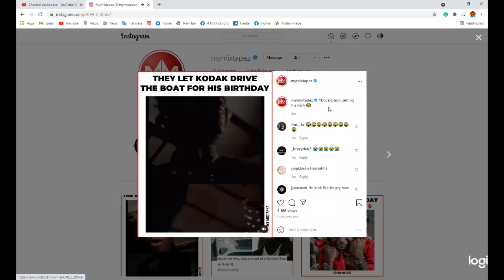kodak black getting his wish 😂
kodakblack getting his wish 😂